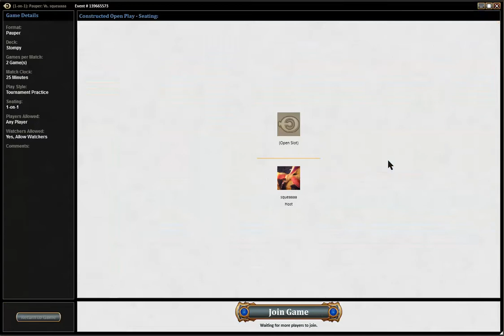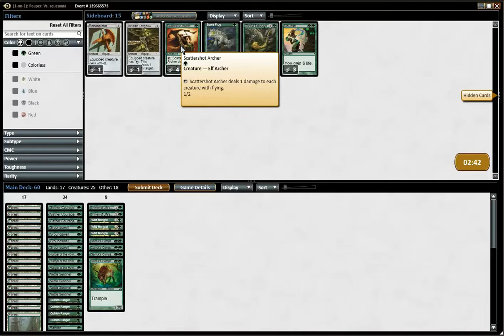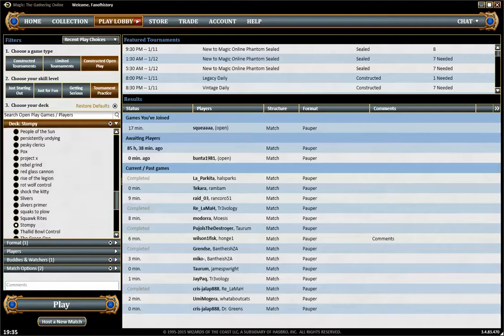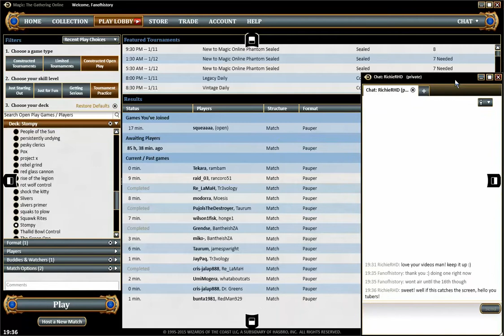Pauper Gauntlet S02 R10 Stompy vs Izzet Control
Stompy tries to get the 10th win in a row to stay in the Pauper Gauntlet endgame!

More Pauper content on MagicGatheringStrat

Power_T is a guest on Competetive Pauper Cast and talks about his AzoriusKitty build Want more videos in more formats? Support our efforts by becoming a patron today